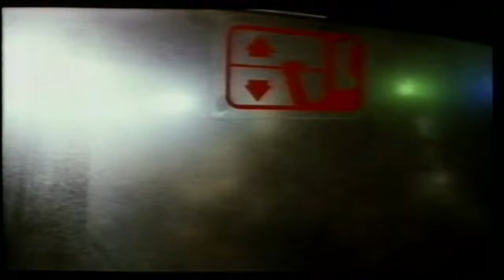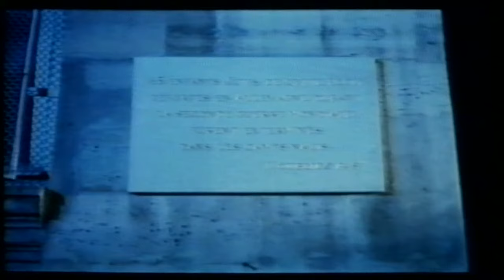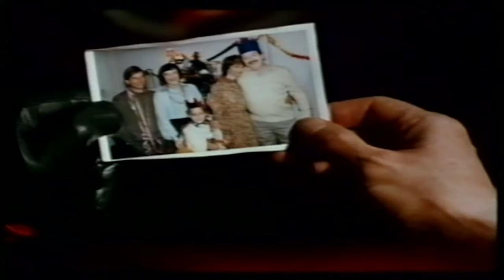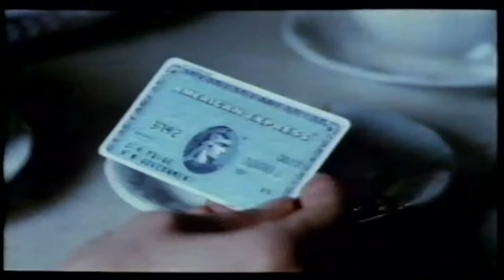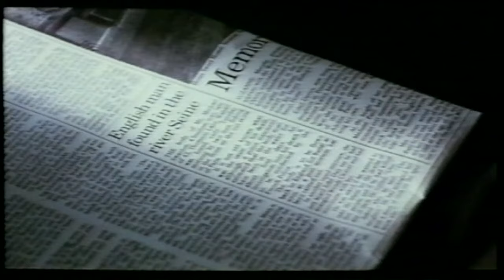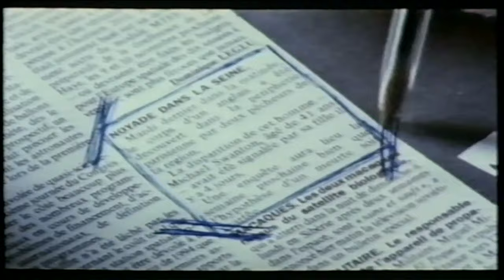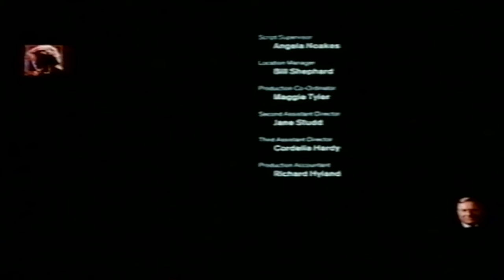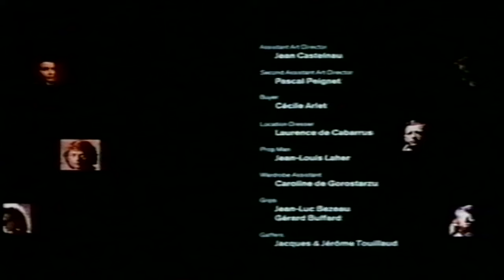IAIN GLEN - WALLACE SHARP - PARIS BY NIGHT